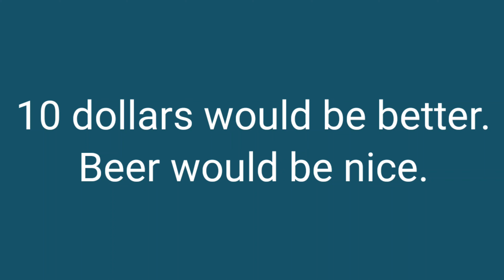더 낫겠다 would